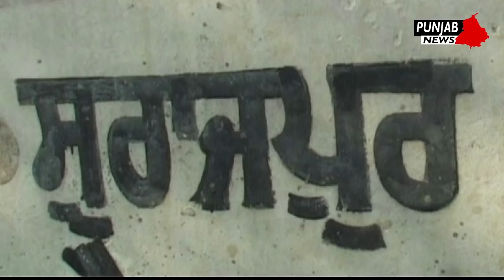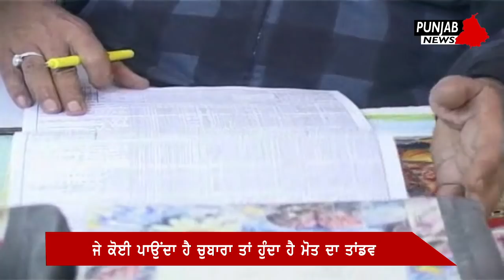ਇਹ ਹੈ ਪੰਜਾਬ ਦਾ ਸ਼ਰਾਪਿਤ ਪਿੰਡ ਸੁਰਾਜਪੁਰ,ਮੋਤ ਨੇ ਮਚਾ ਰੱਖਿਆ ਤਾਂਡਵ, ਸਹਿਮੇ ਹੋਏ ਨੇ ਲੋਕ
This is the village of Nabha block of village Surajpur that there is no double storey in this village, if a villager makes a decision to put a wick, then a member dies in that house and in this village so far, about 5 bales In his house, and death in his house, he forced his turban to demolish them. The village has more than a thousand population but in this population no one has the courage to rebuild.The victim family is still forced to think about the day. On the other hand, the celebrated leader Manohar Lal Sarma said that there was no curse in the village, that whenever we created a village, the first city is called Kheda
And a town hall built in the village of Surajpur should be elevated and there will be no incidental event of any type in the village.